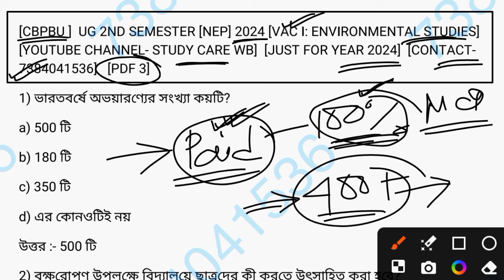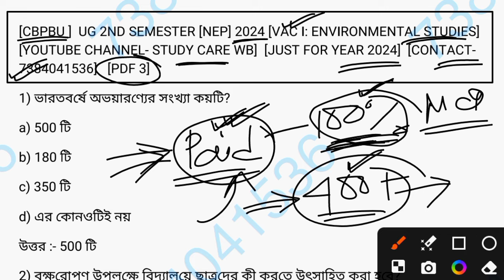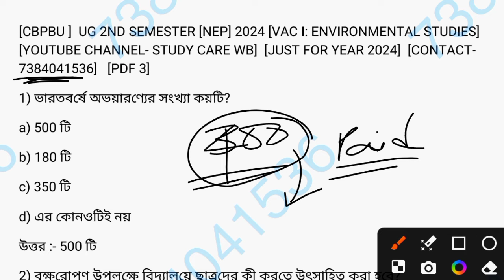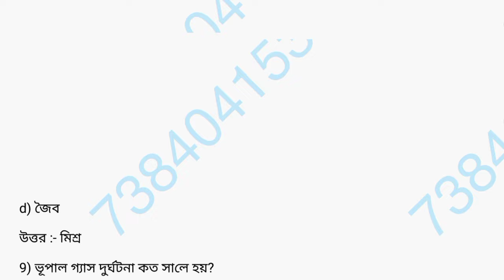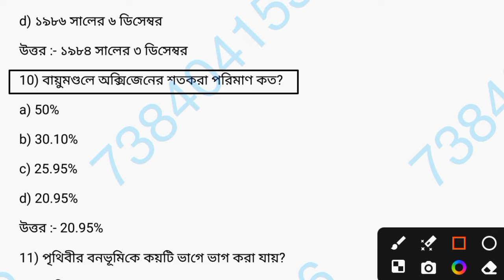CBPBU 2ND SEM VAC SUGGESTION 2024 ll ENVIRONMENTAL STUDIES